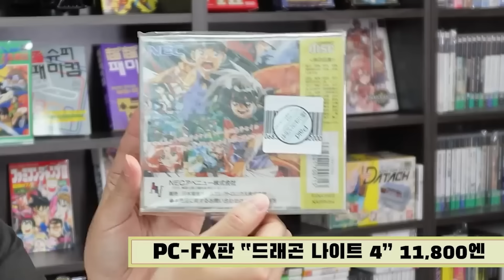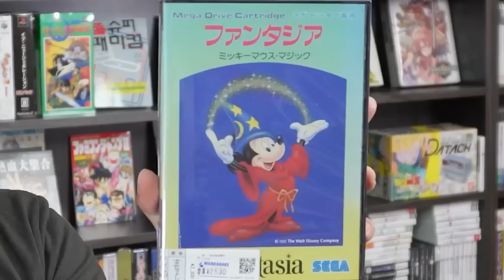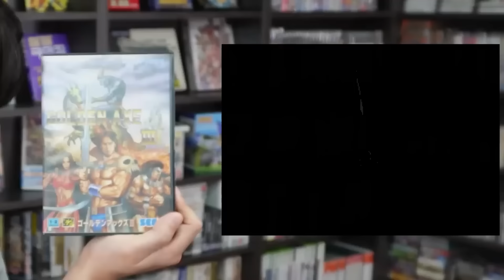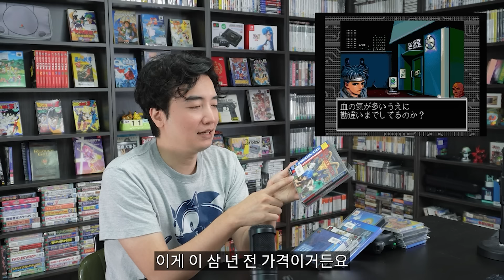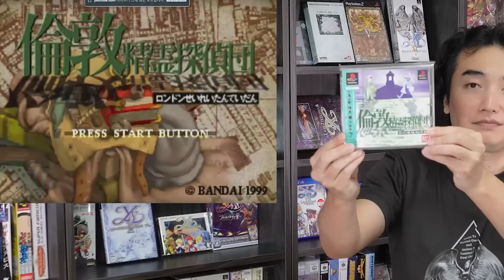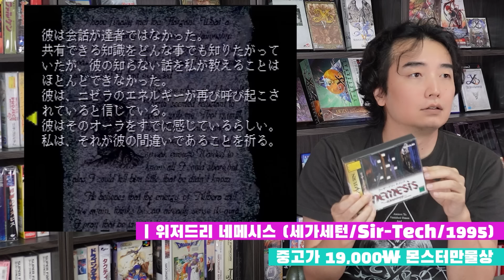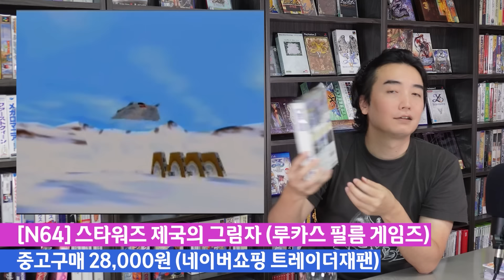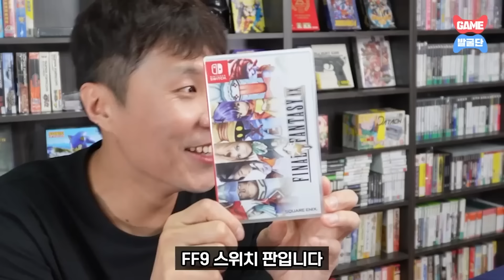[연휴특집] 시간순삭 이솝뭐샀니 몰아보기ㅣ레트로게임 언박싱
⏰연휴특집 이솝뭐샀니 170분 몰아보기⏰

여러분의 시청과 후원으로 영상을 만들고 있습니다.